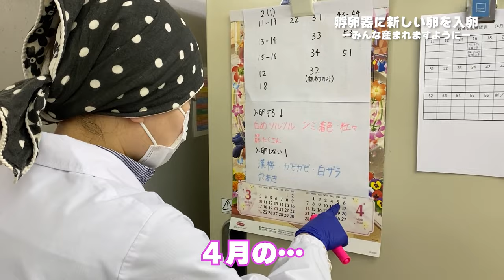孵卵器に新しい卵を入れます！みんな産まれろ！！【美里オーストリッチファーム】ダチョウの卵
ヒナ舎にヒナを持って行ったので、孵卵器に新しい卵を入れます！
卵を産み始めということもあり、無精卵が多いですがこれからも
どんどん生まれてくるので期待して待ちます！